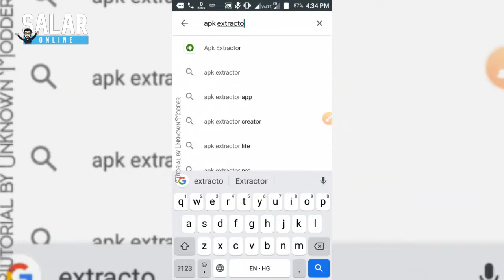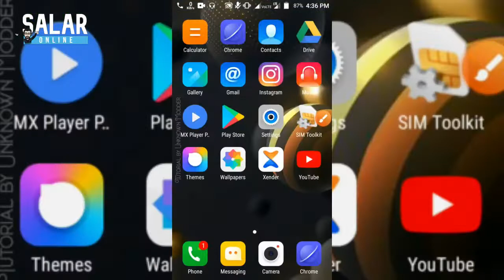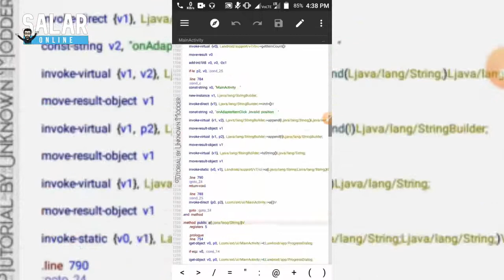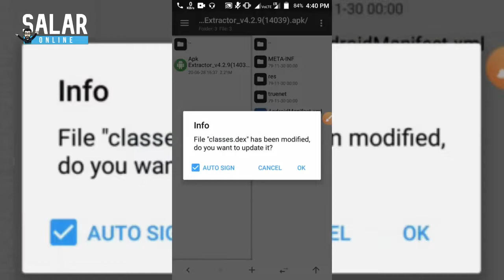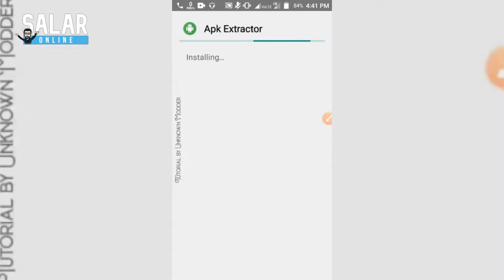APK Extractor Modding: Tutorial 6 For Beginners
APK Extractor Modding Tutorial.

Note: Only For Education Purpose